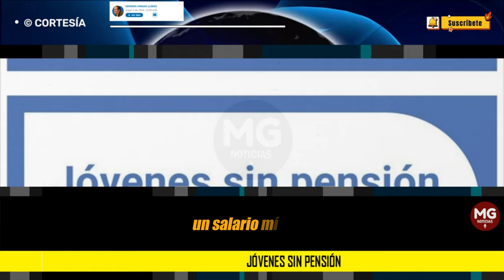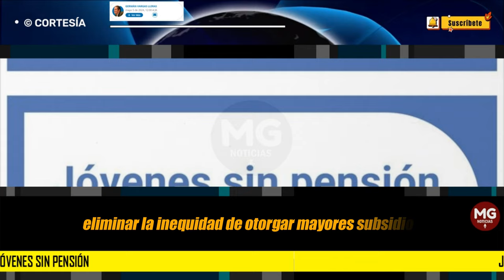JÓVENES SIN PENSIÓN 🔴 Columna Germán Vargas Lleras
Desde hace varios años he venido insistiendo en la necesidad urgente de avanzar en una reforma integral del régimen de pensiones en el país. El sistema actual no responde a la realidad que viven la mayor parte de los trabajadores colombianos, como son los informales, los independientes o los que no alcanzan a recibir un salario mínimo. Por tanto, el sistema es reducido y, además, se creó una desigualdad entre los regímenes pensionales, los niveles de ingreso e incluso el género y, lo que es peor, la mayor parte de los subsidios van a pagar las pensiones más altas.